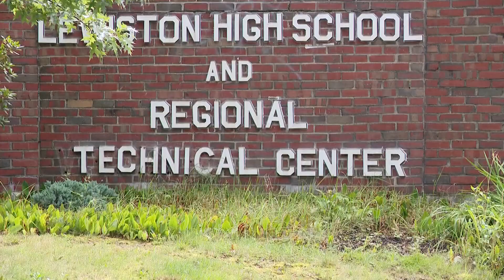Lewiston High School evacuated Monday due to bomb threat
The Lewiston police and fire departments responded and conducted a full sweep of the school, eventually determining the threat was not credible, police said.